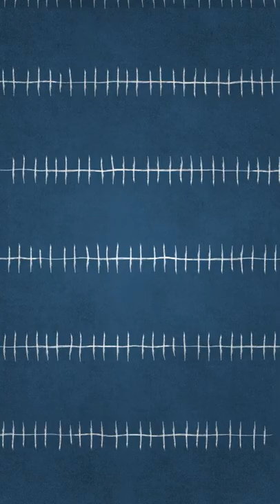15/05 SHORTS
"Comigo é diferente, apenas vim
Pra ver o movimento que tem
Barulho de trem"

Tenho um anúncio especial pra vocês.
15/05, às 19h.